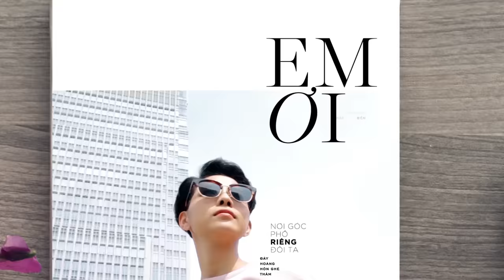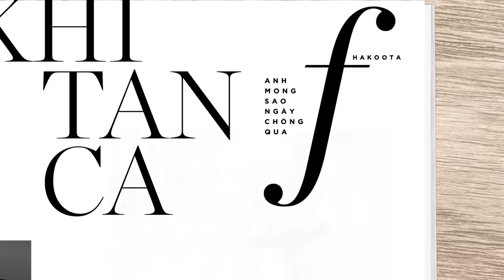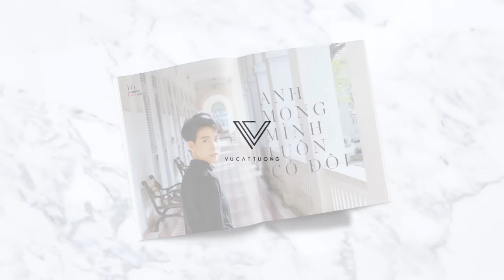Vũ Cát Tường ft. Hakoota - Em Ơi (Official MV) | Valentine Song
EM ƠI
Composer: Vũ Cát Tường
Singer: Vũ Cát Tường ft. Hakoota
Producer: Vũ Cát Tường
Recorder: Huỳnh Trung Hiếu - studio Viết Tân
Mix, master & arranger: Nguyễn Thanh Bình
Art director & visual: Dương Nguyễn
Ảnh: Kỳ Anh Trần
Motion graphic: Nguyễn Hữu Thiện
Trợ lý: Khanh Huỳnh - Tấn Phát Đặng - Thuận Võ